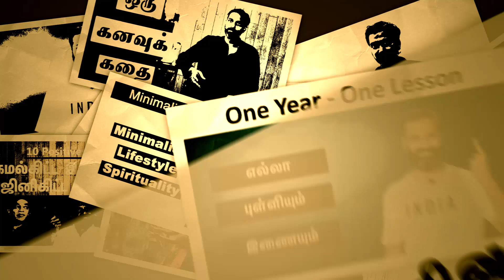மய்யத்தில் ஒரு போர்வீரன் | MNM | TN Election 2019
இந்த நாள். மாற்றம் சாத்தியம் என்று நம்புவோம். நேர்மையான இந்த படையை வெல்ல வைப்போம்.